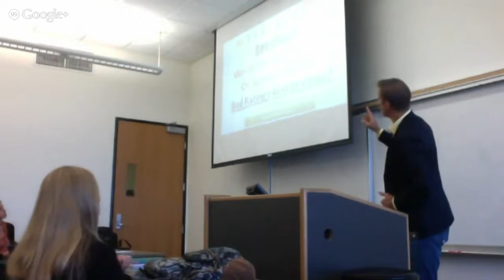Pointe Loma Nazarene University Presentation: Using Online Reputation To Grow By 10% Annually!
Ryan Steinolfson shares his Reputation Management and Marketing expertise with students at Pointe Loma Nazarene University!